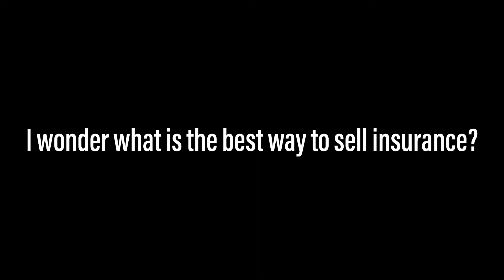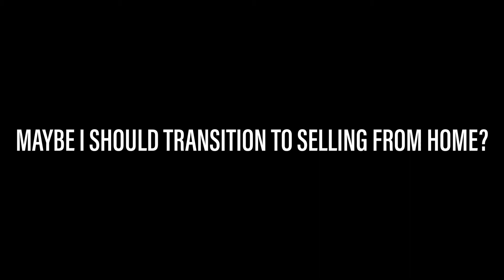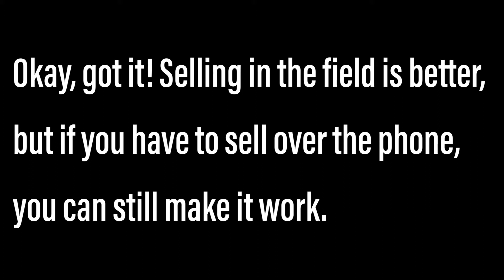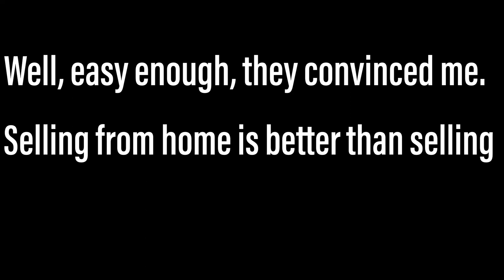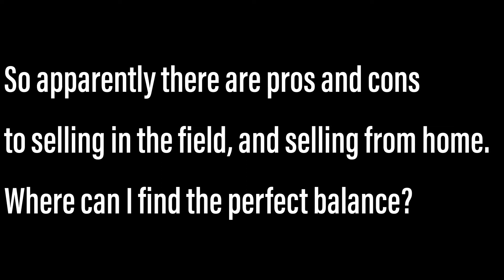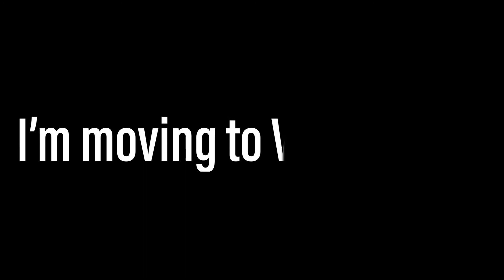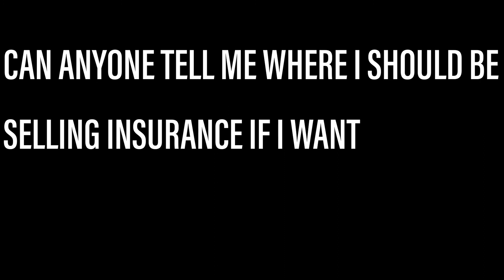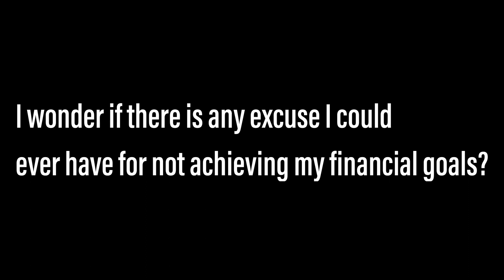2 Dial or Not To Dial